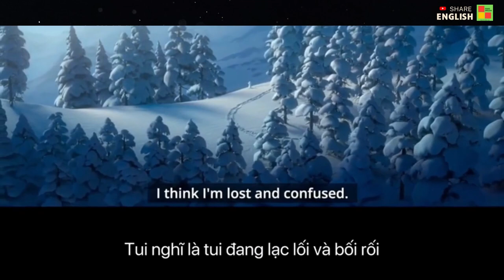Cải thiện tiếng anh qua các đoạn phim: "Nữ hoàng băng giá"